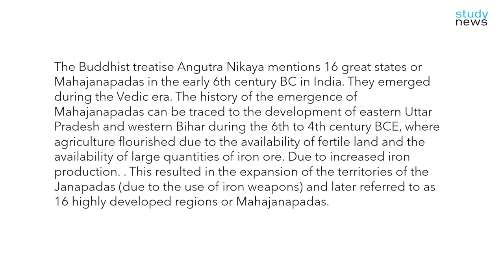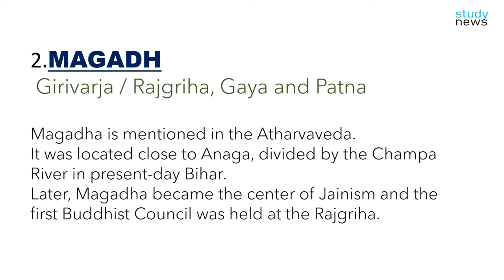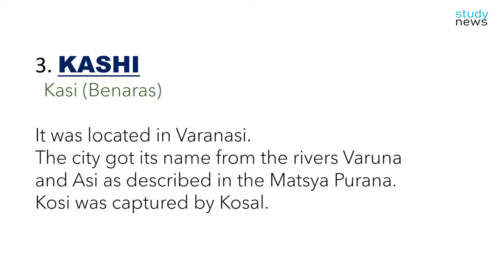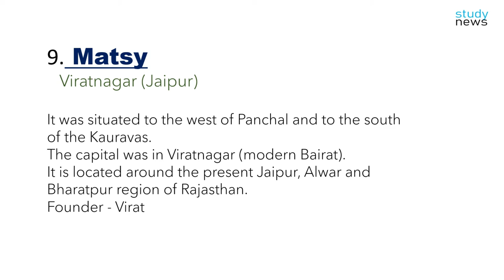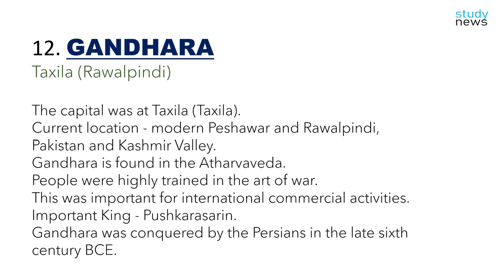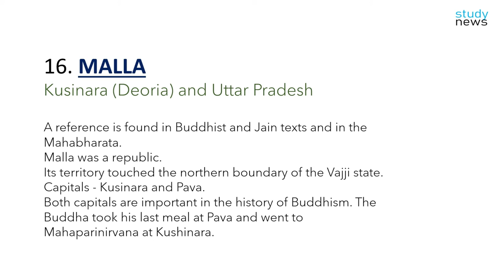MAHAJANAPAD II महाजनपद.........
The Buddhist treatise Angutra Nikaya mentions 16 great states or Mahajanapadas in the early 6th century BC in India. They emerged during the Vedic era. The history of the emergence of Mahajanapadas can be traced to the development of eastern Uttar Pradesh and western Bihar during the 6th to 4th century BCE, where agriculture flourished due to the availability of fertile land and the availability of large quantities of iron ore. Due to increased iron production. . This resulted in the expansion of the territories of the Janapadas (due to the use of iron weapons) and later referred to as 16 highly developed regions or Mahajanapadas.
districts. Socio-economic development was mainly due to the use of iron tools in agriculture and military, as well as religious and political development that led to the emergence of Mahajanapadas from smaller states or districts. People gained a strong allegiance to this region or district, rather than to tribe or people. This period is also known as the era of second urbanization, the earlier Harappan civilization